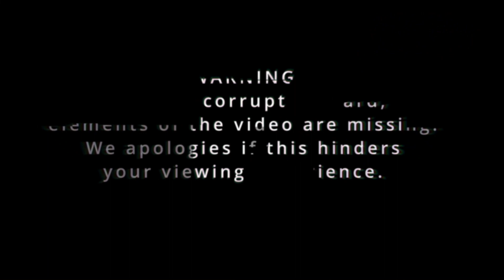Colourful Characters | The Letter F